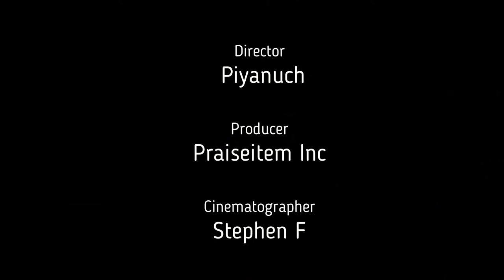Thai Style homemade Hotpot soup PLUS 2 more Channel Shout outs